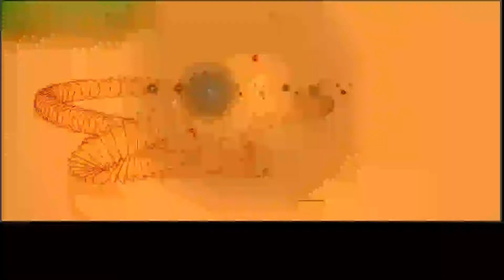Antidote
Granddad Got Mojo - from mojoDallas Studio.